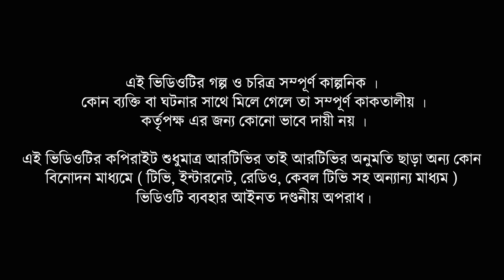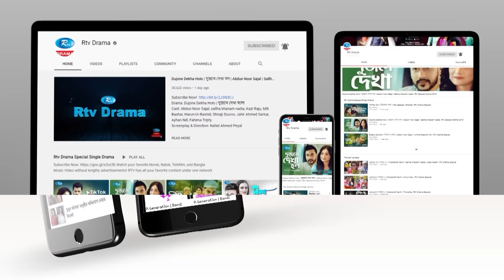Cheater & Gentleman | চিটার এ্যান্ড জেন্টেলম্যান | Ep 442 | Mir | Nadia | Urmila | Rtv Drama Serial